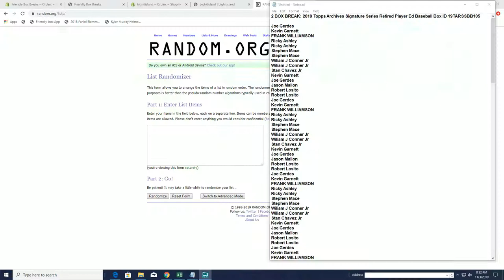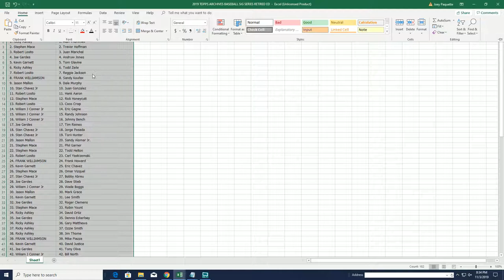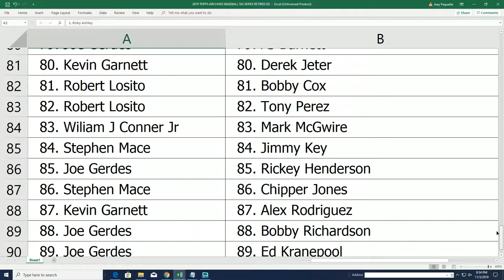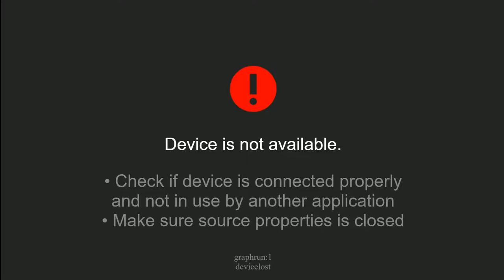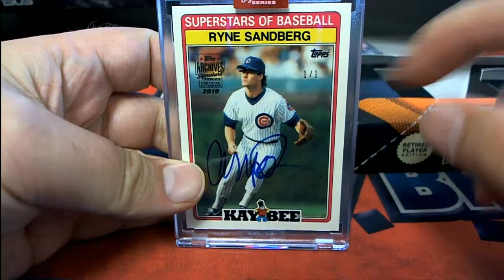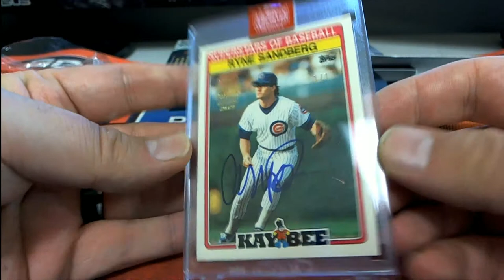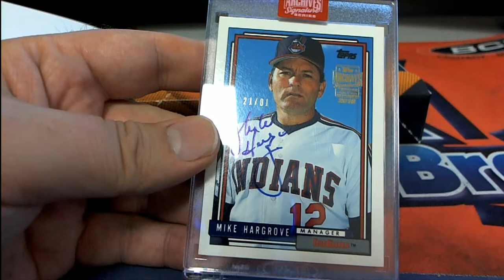2019 Topps Archives Signature Series Retired Player Ed Baseball Box ID 19TARSSBB105